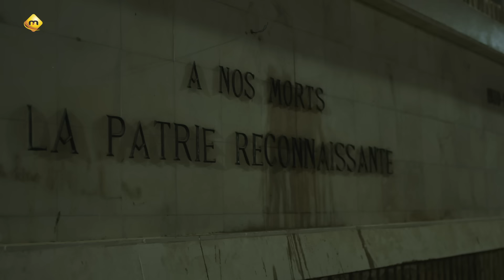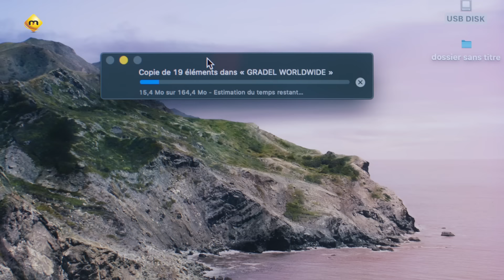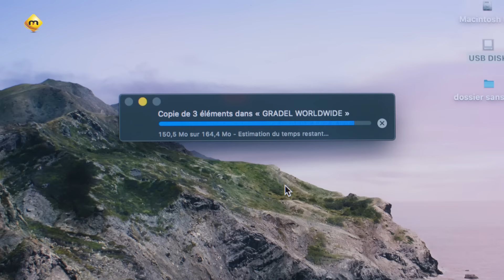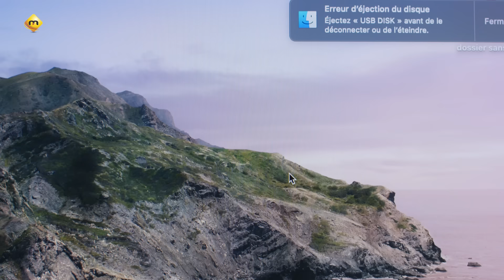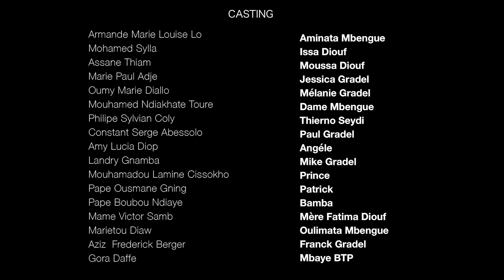Série - Impact - Episode 2 - VOSTFR